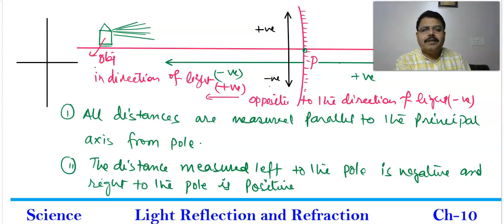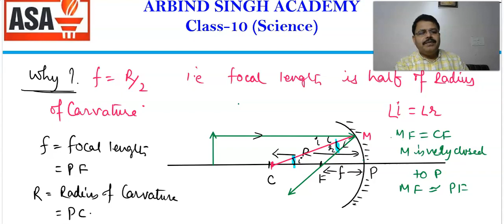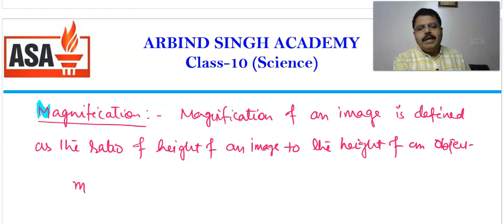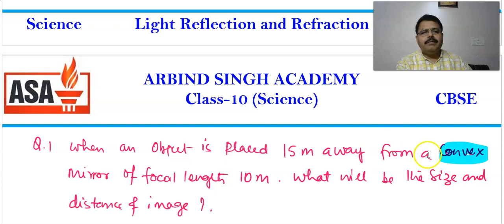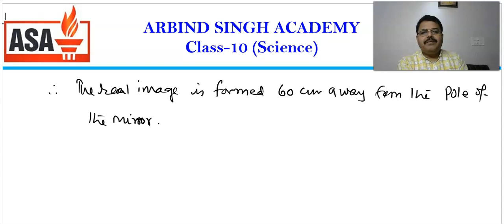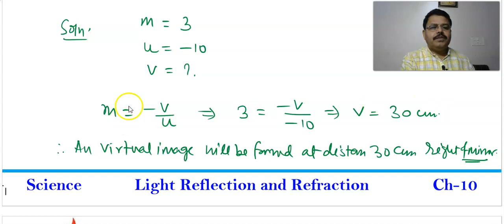Physics for Class 10 : Reflection and Refraction of Light Part-05